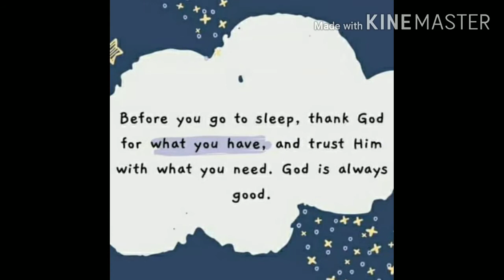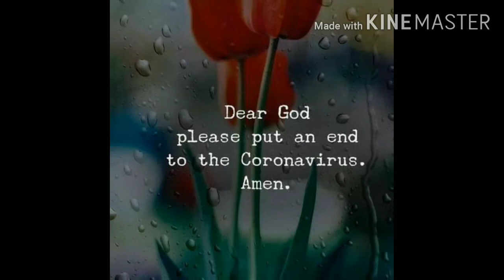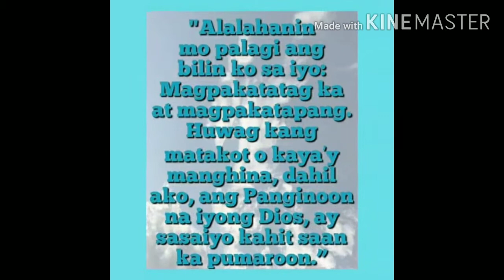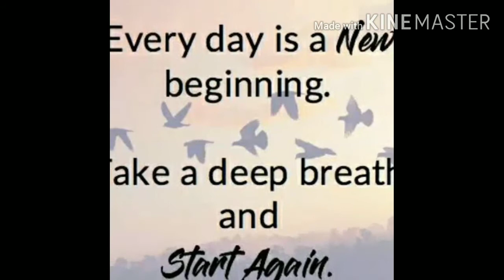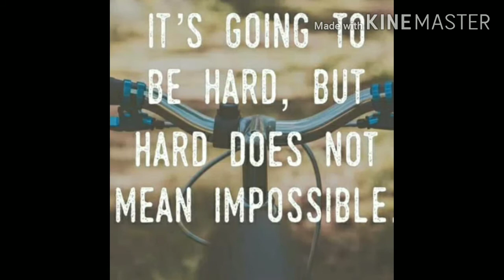MY FAVORITE'S COMPILATION QUOTES